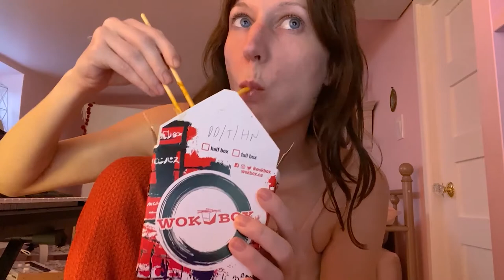our fifth year together on youtube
in our fifth year together on youtube my 10 year relationship ended, I started therapy, cried a lot in bed